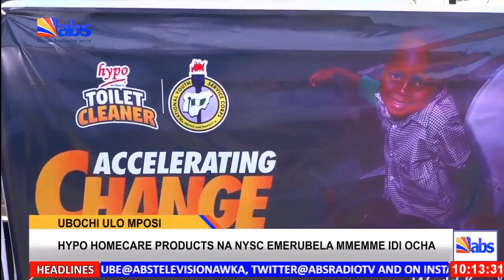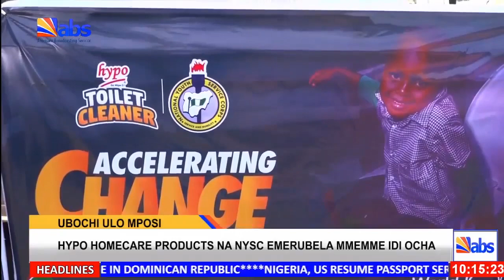Hypo Homecare Products Na NYSC Emerubela Mmemme Idi Ocha